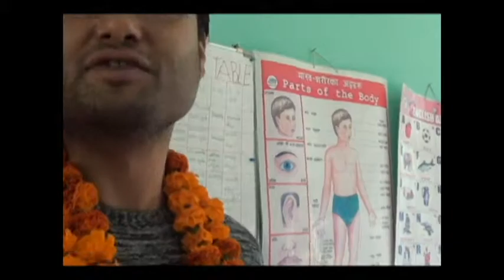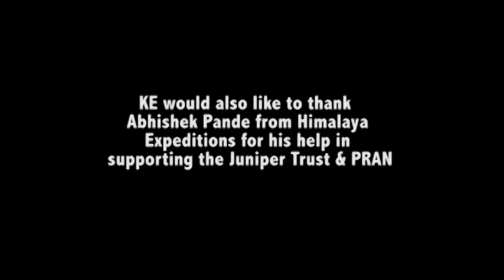The Juniper Trust PRAN Project Update, Nepal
The “Portage and Rehabilitation Association Nepal” (PRAN) is a home visiting service for families with children who have additional needs, from birth to school age.

In Nepal, help for children with special needs is almost non existent and PRAN is one of the very few organisations that is making a difference. PRAN was set up in 2001 and already has a long and successful track record of supporting local families in the Kathmandu Valley who have pre-school children with significant development delay or challenging behaviour.

The main driving force and director of PRAN is Mr Mani Shrestha who also runs the ABVK School for physically and mentally handicapped children in Banepa, a small town 12 miles east of Kathmandu.

Mani’s dream was to create a centre of excellence in Banepa which amongst many things, will train others to spread his program of early intervention for children with special needs throughout the rest of Nepal where help is virtually nonexistent.

As part of their 30th anniversary celebrations in 2014, KE Adventure Travel helped raise £20,000 by donating £5 from every holiday booking it received in that year and now completed, PRAN has trained 650 volunteers, teachers and parents in 2015 - face to face training on the Portage Program that will spread out through the rest of Nepal to help children with special needs.

KE director Glenn Rowley visited PRAN in November 2105 (see video link) and has promsed to help with additional £3000 worth of furniture and equipment so PRAN can offer residential courses.